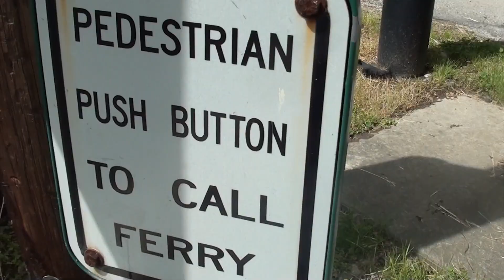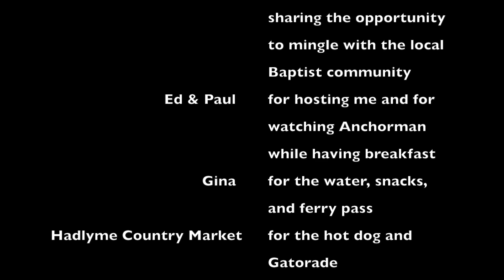The Conn-Quest - (CT: State Walk 3/50)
From Westerly, RI, I walked into Connecticut (from Stonington to Danbury) with only $15 cash and no plans of where to sleep at night. I mostly relied on knocking on strangers' doors to request if I could camp on their lawns, and it was the best adventuring decision that I've made!! I had the privilege of meeting many interesting strangers and having great conversations with them in the 6 days it took to adventure across the state.

Daily vlogs of the adventure will be uploaded too.